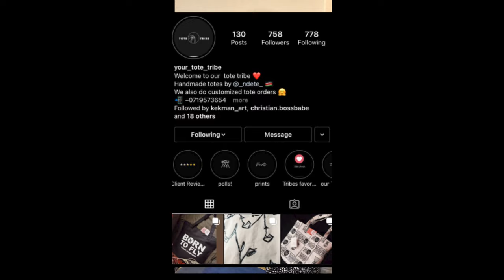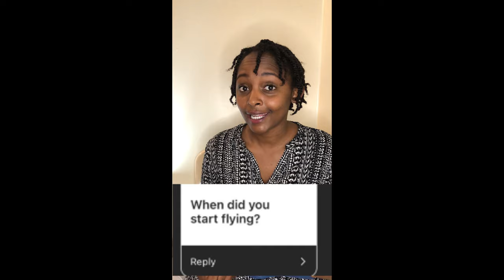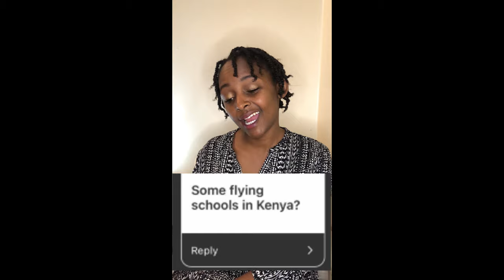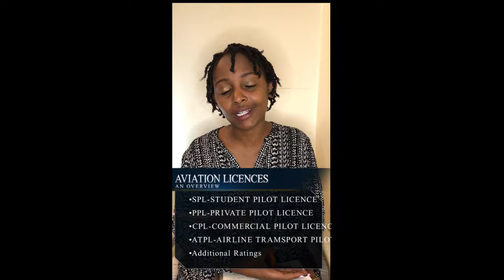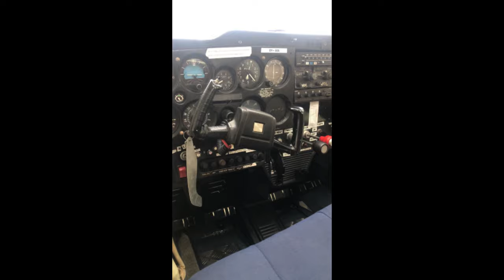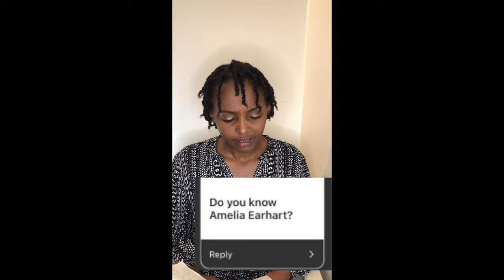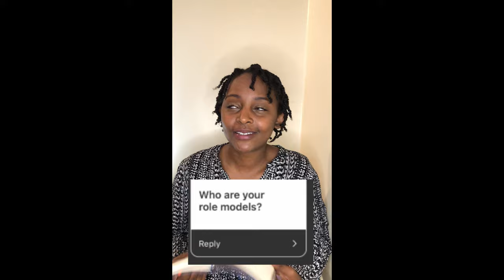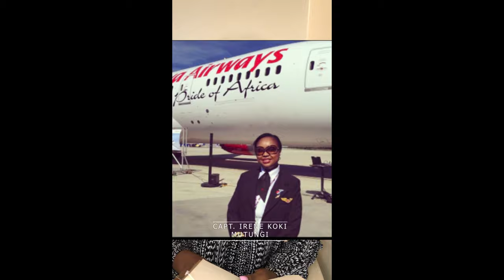ANSWERING ALL YOUR AVIATION QUESTIONS | CHAMPAGNE VIOLIN | RUBANI CHAMPAGNE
Hey people

So I’m back to blogging and I know it’s been long overdue
This is a pilot QnA video so I’m answering a bunch of questions I got from a poll I did on my Instagram.

Here are the links for some of the tflying schools I’ve mentioned

Find out more about my non profit work